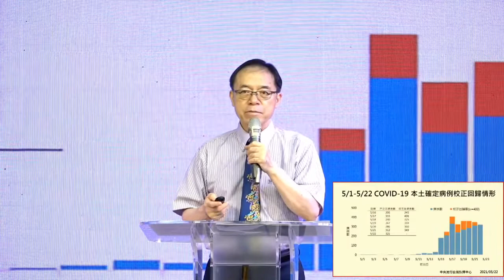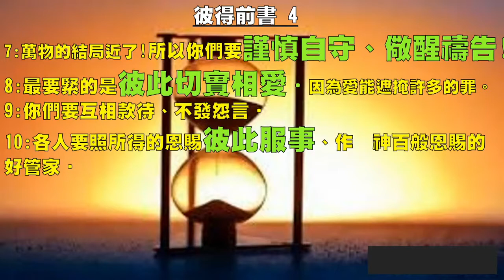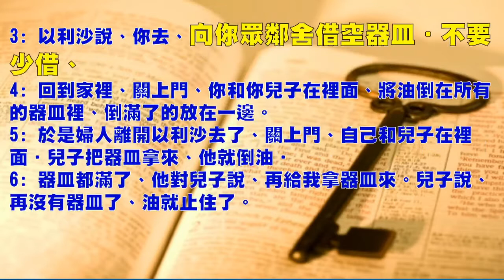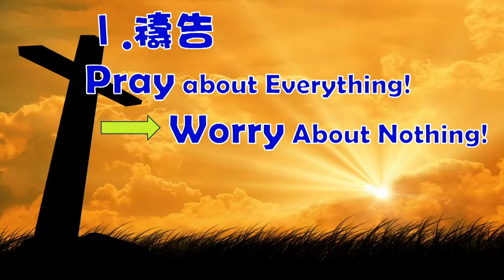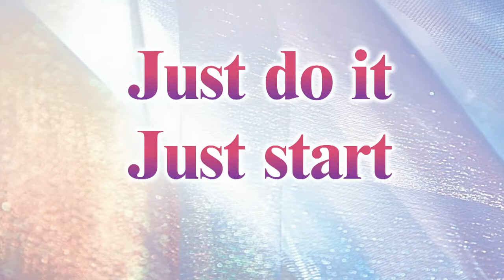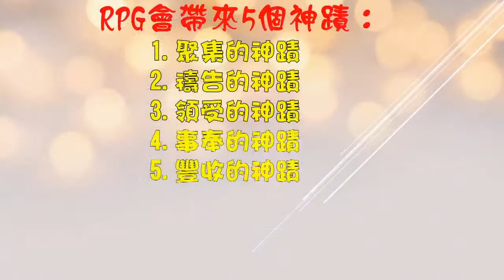『主日純信息版』神沒有忘記你 劉緯茂 主任牧師 2021.05.23